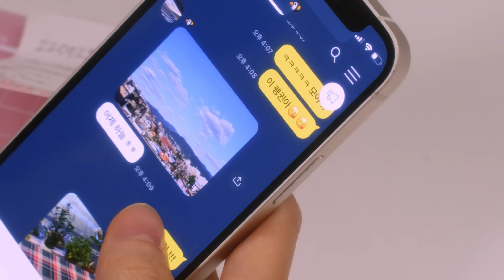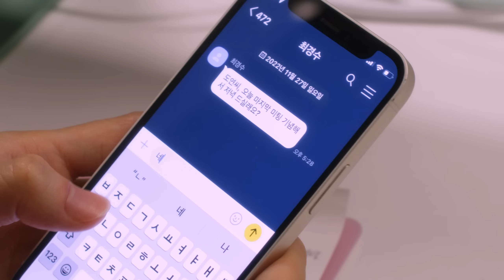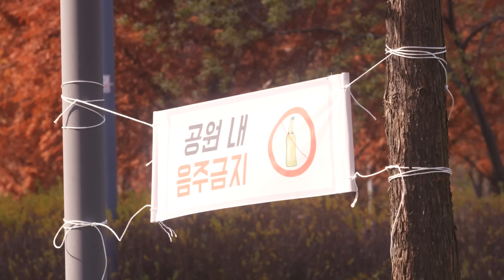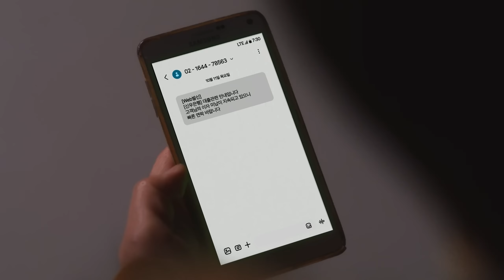[구플릭스] 사내연애 하다가 싸우면 이렇게 됩니다.ㅋㅋㅋ 팽대리 최종화!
구플릭스 신작 웹드라마 팽대리 8,9,10화입니다.